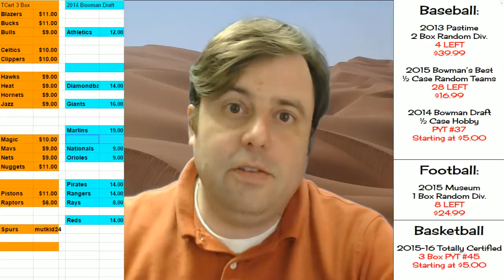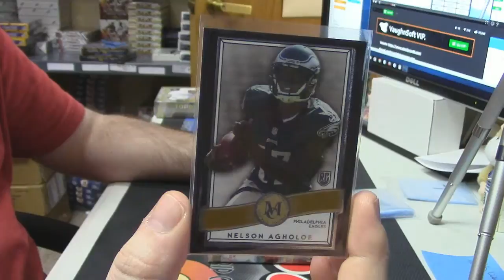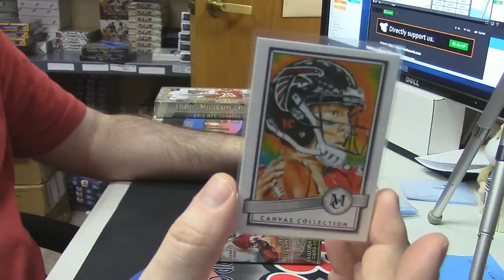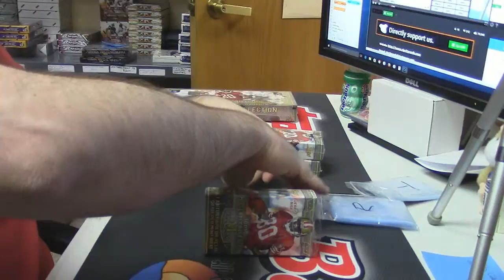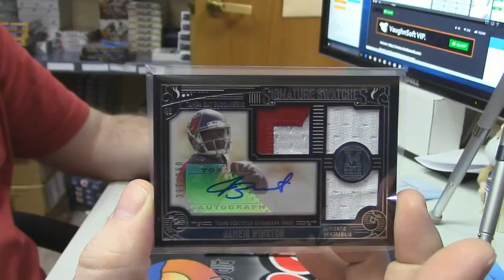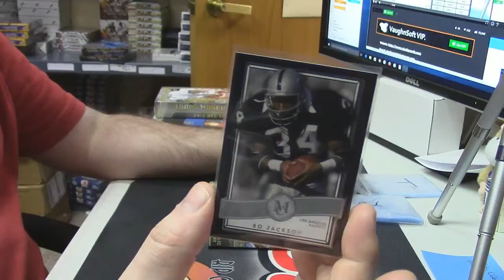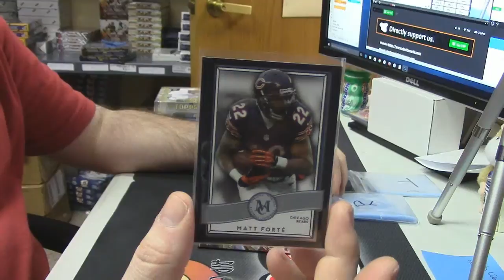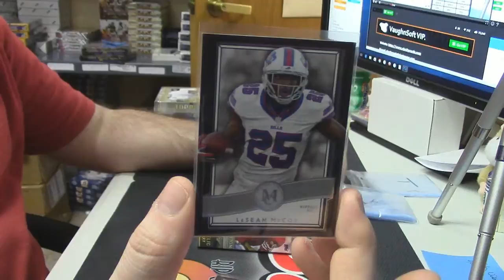2015 Museum Football 82ndAirborne